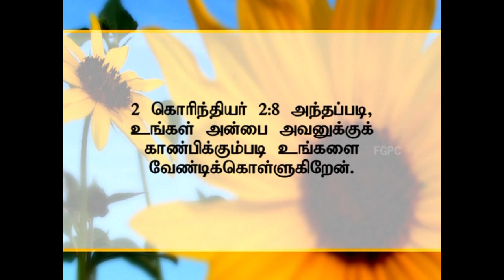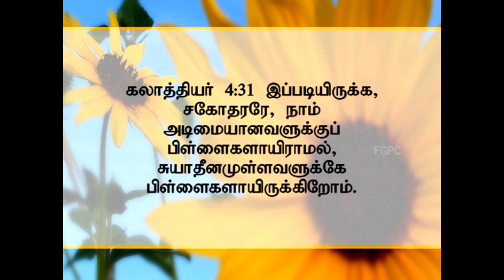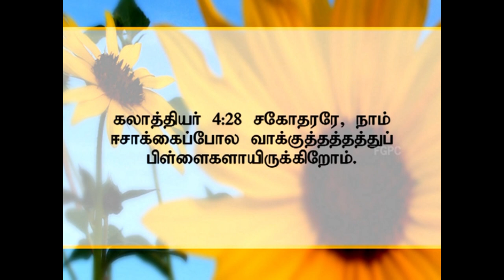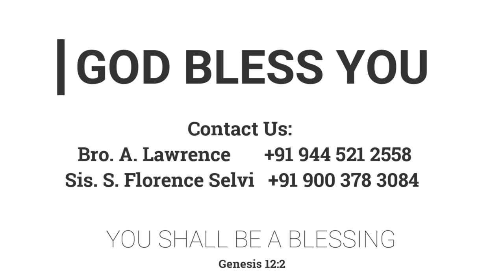தேவனுடைய பிள்ளைகள் | 20.01.2013 | Pr. I. Vinil Sathish | Kadamalaikuntu FGPC